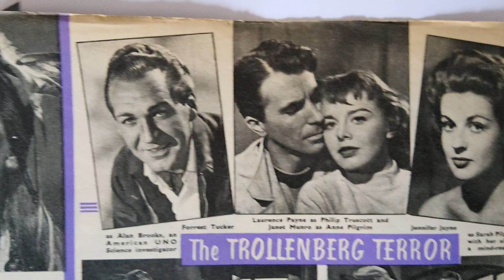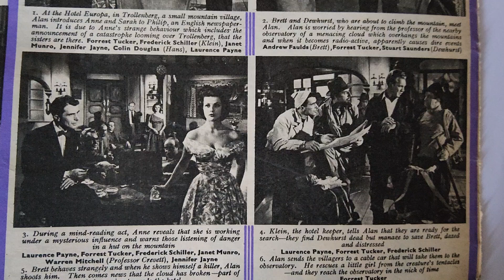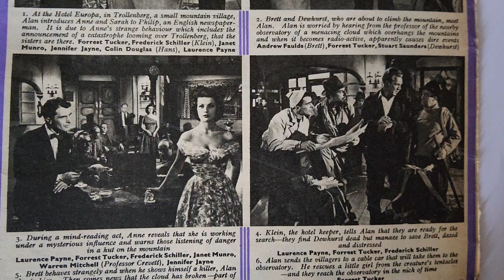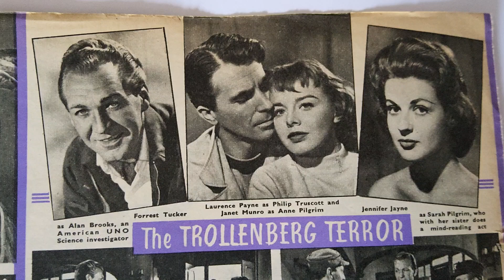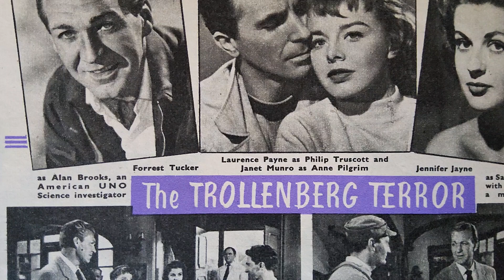The Trollenberg Terror aka The Crawling Eye ( film 1958 forest tucker anne pilgrim) - In 500 words